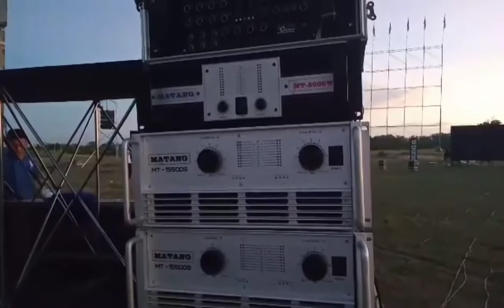มาตังค์ ภาพยนตร์ D 9999 บุรีรัมย์ ติดตั้งอุปกรณ์ วันลอยกระทง วัดบ้านโนนสวรรค์ หนองตาด บุรีรัมย์